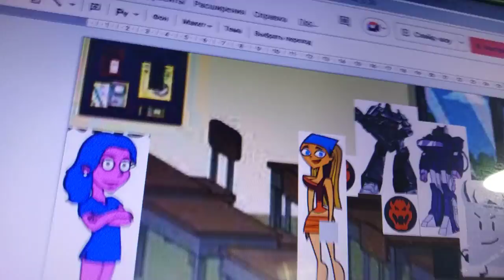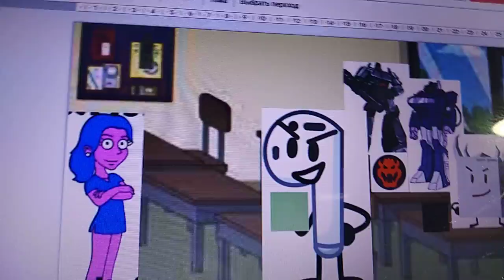Evil Computer Gets in deat meat (Part 1)